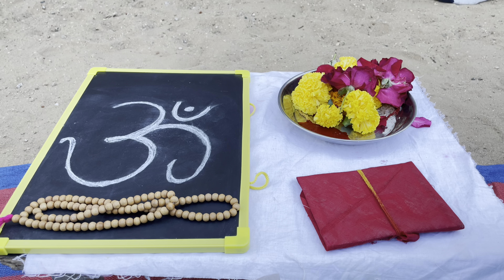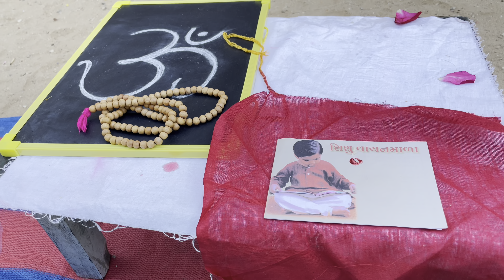ध्यानी की स्कूल में विद्यारंभ संस्कार प्रोग्राम हुआ | Our Culture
शिशुवाटिका में आज विद्यारंभ संस्कार कार्यक्रम हुआ।
 सबसे पहले हिंगलाज माता के मंदिर में शास्त्रों का पूजन किया गया और शास्त्रों की शोभायात्रा निकाली गई।बच्चे पालकी लेकर नर्सरी में आए।  तत्पश्चात मां सरस्वती का पूजन, परिचय, गायत्री मंत्र से यज्ञ अर्पण, बालक पूजन, सरस्वती माता का 108 बार जप, माता पुस्तक पूजन, स्लेट पूजन, समर्पण निधि आदि की गई।
 मुख्य अतिथि श्री पंचभाई माली, श्री अर्पणबेन नंदनी, श्री गिरीशभाई नायडू, श्री मोतीभाई असनानी के साथ-साथ संस्कार मंडल ट्रस्ट के अध्यक्ष श्री अजयभाई, मंत्री श्री हितेशभाई और प्राथमिक प्रधानाचार्य प्रवीणभाई पटेल, माध्यमिक प्रधानाचार्य श्री करशनभाई राजपूत थे। कार्यक्रम में उपस्थित।  कार्यक्रम का परिचय श्री हर्षाबेन मोध ने दिया। पूरे कार्यक्रम का संचालन कपिलाबेन ठक्कर ने शिशुवाटिका के पूरे स्टाफ के सहयोग से किया। कार्यक्रम बहुत ही सुंदर और सफल रहा।